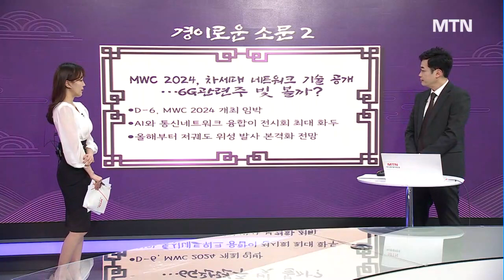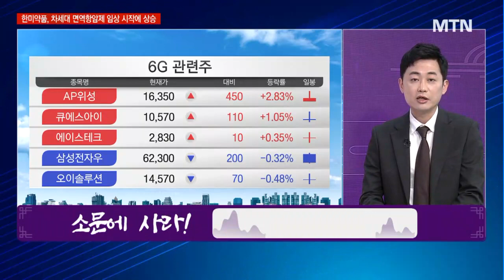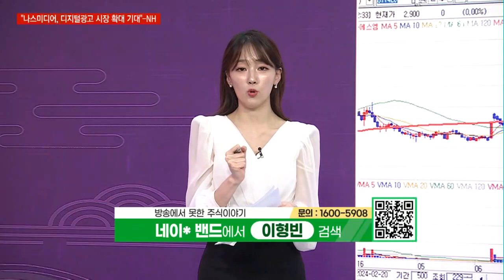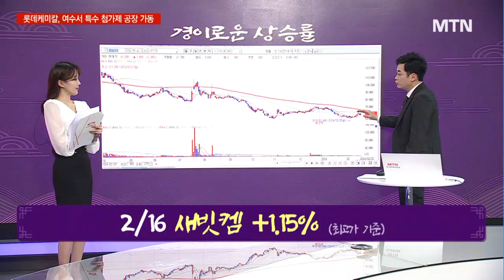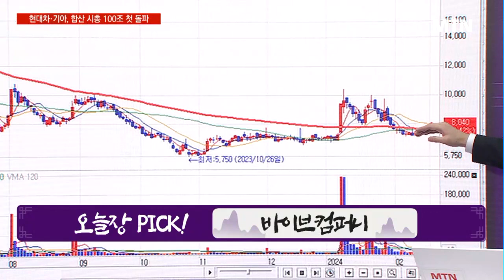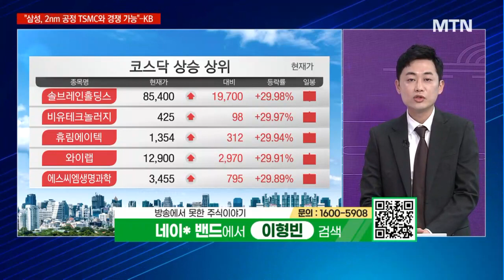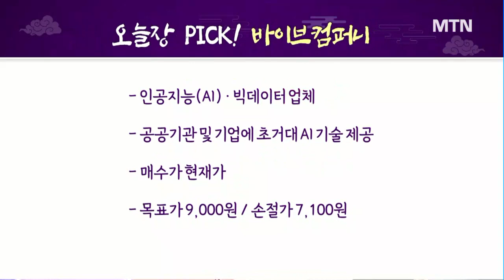[경이로운 소문] MWC 2024, 차세대 네트워크 기술 공개…6G관련주 빛 볼까? / 머니투데이방송 (증시, 증권)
02/20  성공! 마감전략

▶ MWC 2024, 차세대 네트워크 기술 공개…6G관련주 빛 볼까?
- 소문에 사라! 와이어블

* 1/31 갤럭시아에스엠 +33.54% (최고가 기준)
* 2/16 새빗켐 +1.15% (최고가 기준)

▶  인공지능(AI)
- 오늘장 관심 섹터 인공지능(AI)
- 오늘장 PICK! 바이브컴퍼니
- 인공지능(AI)‧빅데이터 업체
- 공공기관 및 기업에 초거대 AI 기술 제공